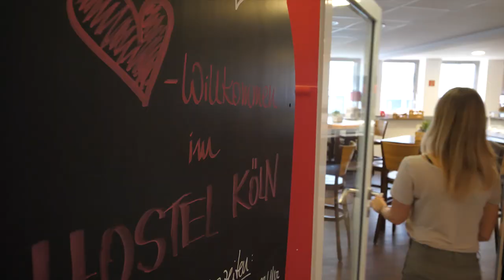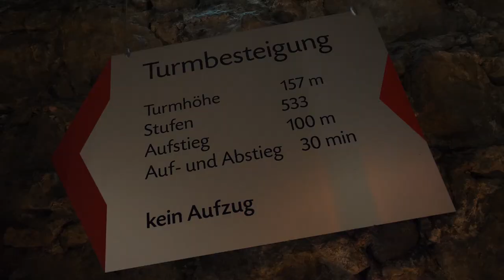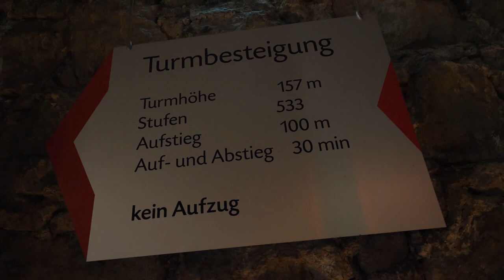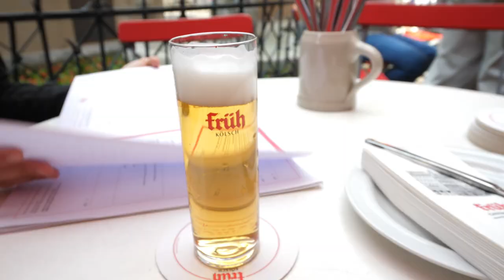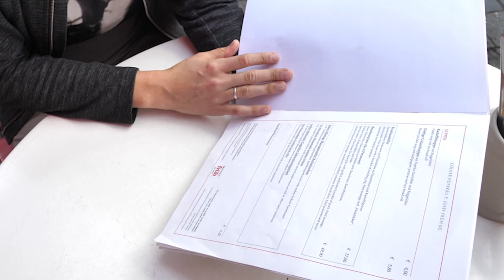Indirect Marketing & Tourism Content Creation in Cologne Germany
There is a trend spreading throughout YouTube and the Travel & Tourism 'Influencer' space. It's been around for awhile and now we're seeing it more & more... INDIRECT MARKETING.

Definition as per quick google search: Indirect Marketing is a way for a business to market their product, idea, or service without having to use the methods of direct advertising and marketing.

Essentially Influencer Marketing. & this was the first video production job I've had where the client has specifically asked us to just do our thing. Make a fun style video for them (not this one) that they can host on their website and social channels helping market their brand through our genuine experience. Seems simple enough, but there is still a brief and a story line to follow, which is nice because I like structure!!

Here are our thoughts on the current gig in Cologne Germany and the sometimes obvious trend of indirect marketing within the travel and tourism industry.

ALSO yesterday I set out the first EVER Exclusive Video Update on the Snell Media newsletter. It has had an awesome response & I'm glad you liked that free bonus photo ;) IF YOU'RE NOT signed up to my newsletter you can DO SO & make certain you receive the next Exclusive Video Update & Announcement.

ALSO also :) if you didn't know... my first EVER Online Video Course went live last week and it's getting some Kick Ass reviews. Follow this link to sign up for FREE :) Serious. Plus other great benefits like potentially a trip to BALI. For real.

Shout out to my 2 gear sponsors *still unpaid* but I get free stuff. Drifa Snow & CragHoppers!! These are the brands that make all my clothes. Ha!! True Life Nomadic.